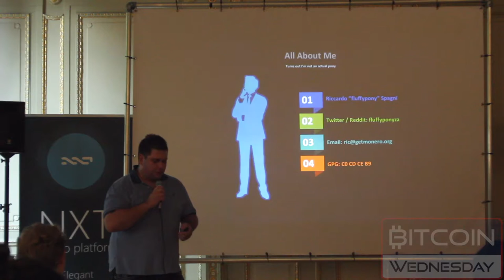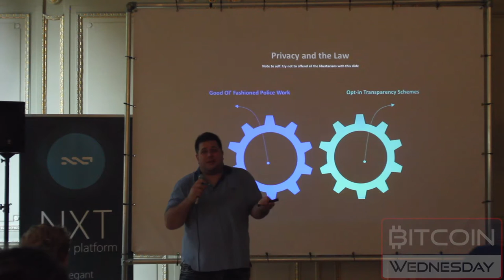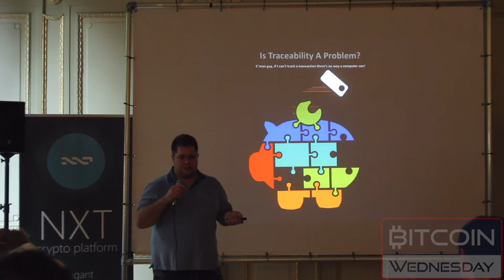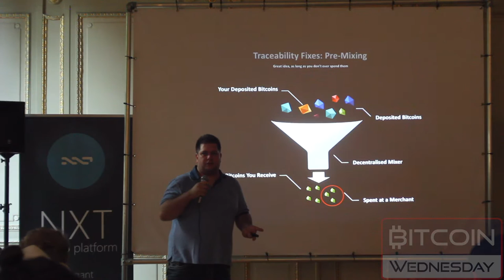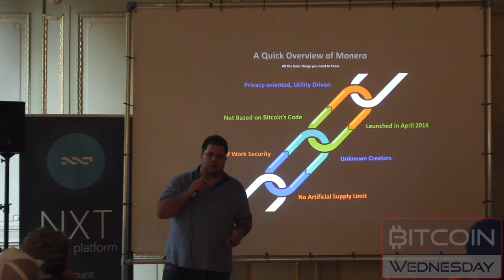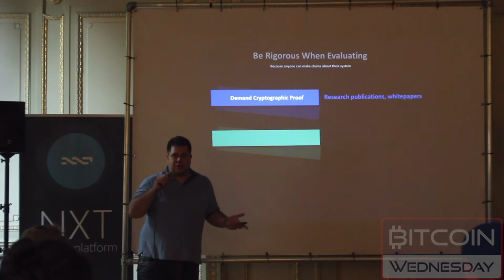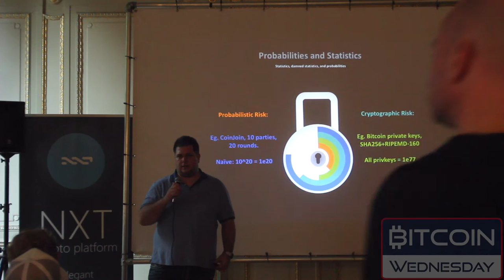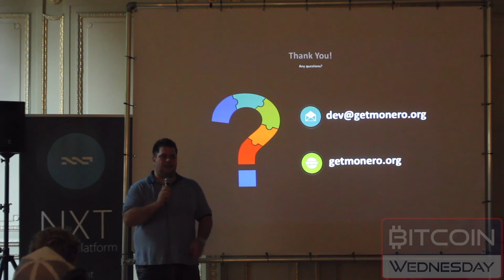Monero's Riccardo Spagni Introduces Financial Privacy with Monero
gives a detailled profile of Riccardo Spagni and an extra interview.

An intriguing presentation about the anonymous cryptocurrency, Monero, by one of its core developers given during Bitcoin Wednesday on 1 June 2016.

In contrast to Bitcoin, which is completely transparent, transactions on the Monero blockchain are designed to be untraceable and private.

In this video, Riccardo explains why financial privacy is important and explores the subject of anonymous digital currency and anonymity on the blockchain in both a legal and technical context.

He also explains the phenomenon of mixers and tumblers and how to enhance privacy with Bitcoin.

Thee are good questions and a lively discussion about half way through his talk.